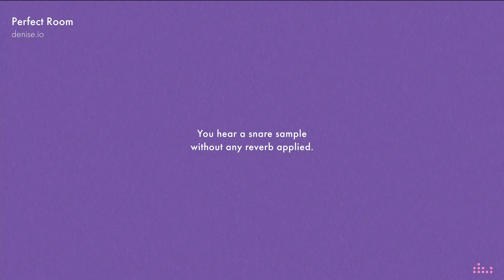Zero metallic resonance Snare with the Perfect Room reverb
Perfect Room 2 is out now!

A drum hall really sounds like a drum hall when the reverb is this large.

To better understand the Perfect Room and how it works, we recommend watching the Perfect Room Walkthrough video (link below).